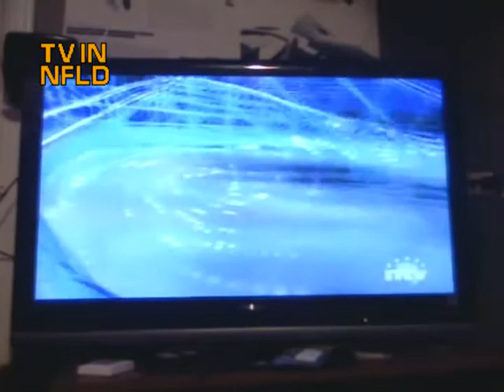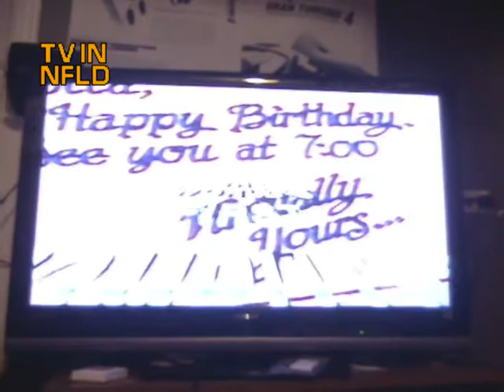NTV Strange Overnight Programming (June 16, 2010) Part 1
Someone else had uploaded some overnight recording that they had a couple of years back on YouTube. I would have posted this as a video response.

Anyway, I was tuning in to NTV via analog on June 16, 2010 at about 3:25AM to get ready to watch Seinfeld, I got this instead. Strange programming that fucks your mind, as NTV is known for. Seinfeld finally came on at 4:00AM...

I was not prepared to record this at all, so the best I could do was grab my webcam, hold it, and point it. The funny thing is that my HD video camera came in the mail the next day! This is the best quality I could get, so it's better than nothing, I suppose. If you have any questions about what is being displayed at a specific time, ask me and I will try to remember as best as I can.

I recently got a hold of some old NTV tapes from the 90s. I'm going to upload them soon. They are in the process of getting recorded to my computer right now. Not kinescopes, either, but actual VHS-to-TV-to-computer recording.